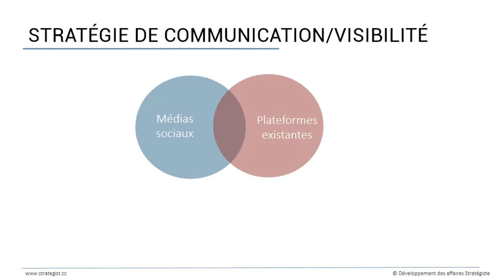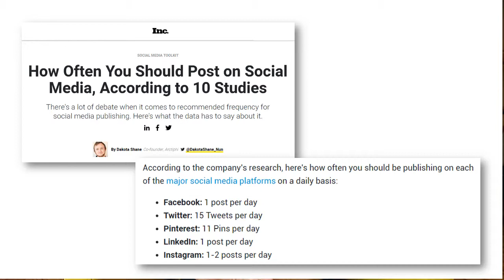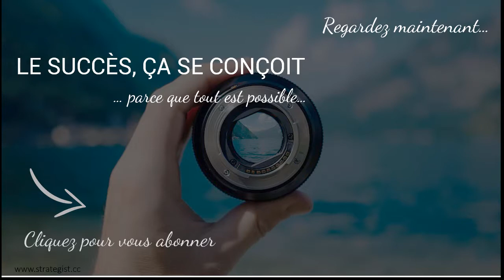COMMENT AMÉLIORER LA VISIBILITÉ DE VOTRE ENTREPRISE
Être visible, être vu est une partie essentielle du succès de votre entreprise : si je ne vous vois pas, je ne peux pas penser à vous quand j’ai besoin de vous.

Vous voyez, en affaires, nous sommes une solution à un problème. Donc, lorsqu’une personne a un problème à résoudre, son cerveau se souviendra de la solution la plus souvent vue.

Et cela s’applique aux clients, clients potentiels et centres d’influence.

Cette semaine, nous discutons des moyens d’amener plus de visibilité à votre pratique d’affaires.

…parce que tout est possible…

REGARDEZ AUSSI

ARTICLE MENTIONNÉ :
How Often You Should Post on Social Media, According to 10 Studies

LE SUCCÈS, ÇA SE CONÇOIT

Sara